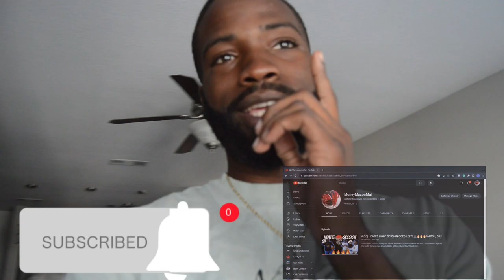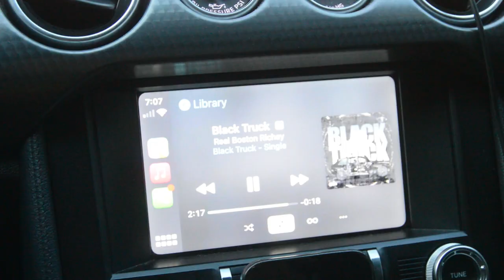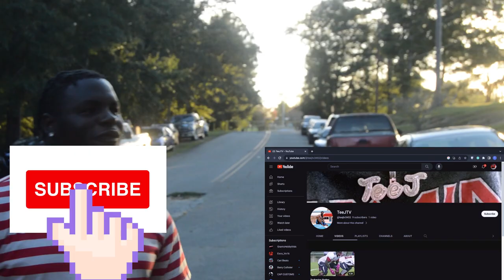Old Headz Vs Younginz| Familyy Day!! *Post Game Interviews GOES LEFT*😂😂😂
Get me to 150 views for NEXT VIDD🔥🔥🔥Appreciate all the support fashoo!! Lets go BIGG!